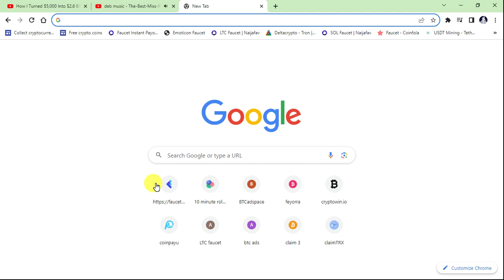paidtomoney challange shortlinks money claim | lots of free Tether USDT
paidtomoney challange shortlinks money claim - how to earn even more using paidtomoney